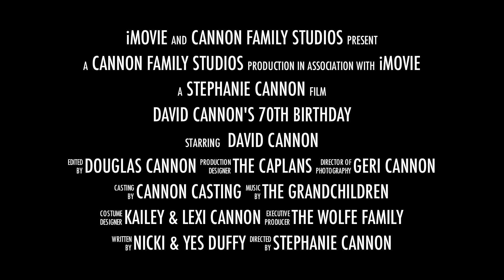Dad's 70th Birthday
WISHING A VERY HAPPY 70TH BIRTHDAY TO A WONDERFUL FATHER, GRANDFATHER, BROTHER, UNCLE, HUSBAND AND FRIEND TO MANY.  BIG LOVE TO THE BEST BROTHER DAVE OUT THERE!